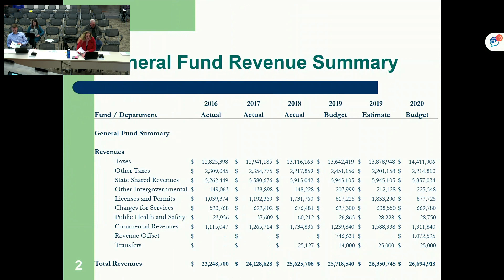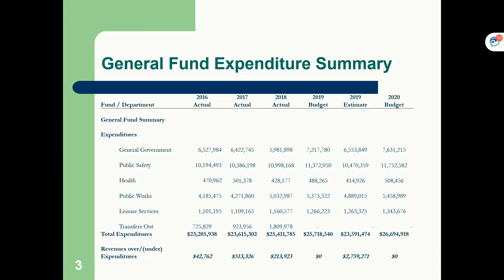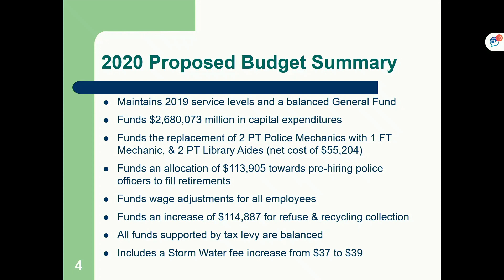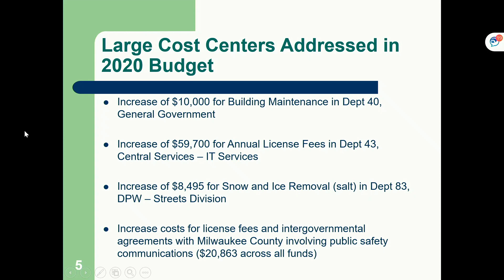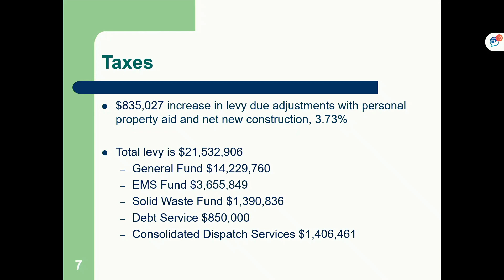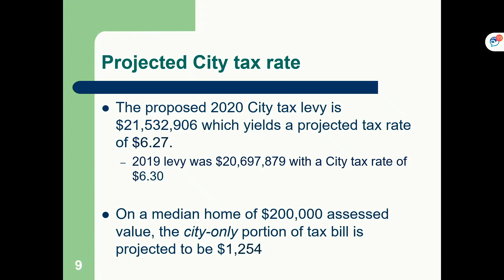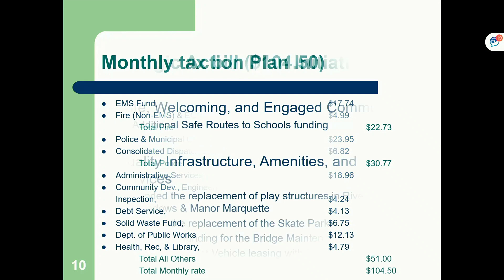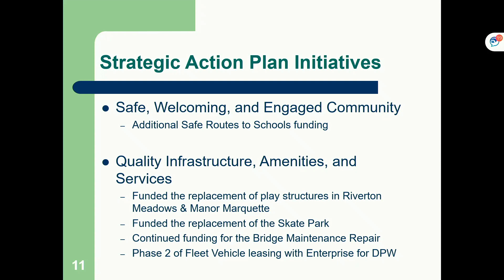Common Council Meeting 11-19-19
November 19, 2019, City of Oak Creek Wisconsin Common Council Meeting